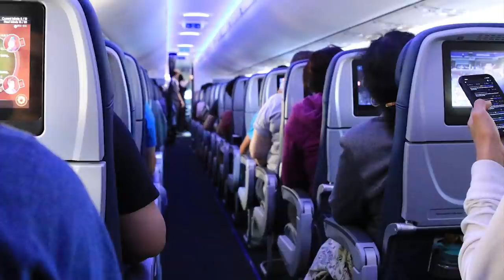Jingjia ba Shyrkhei ||September 11 2001||Education Video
The History in America that could not forget
Education Video